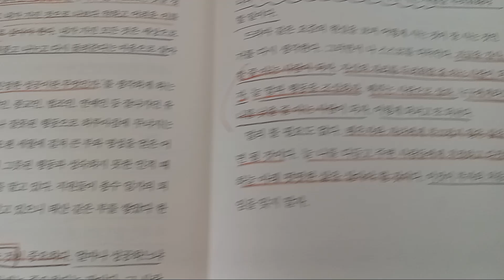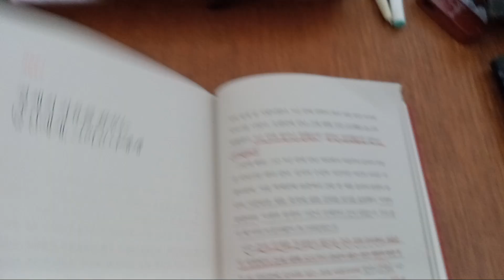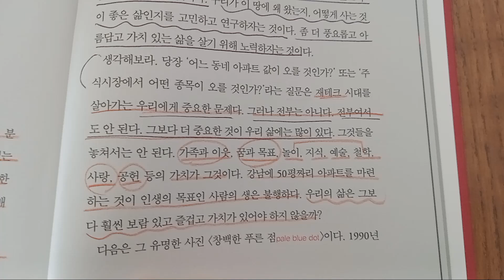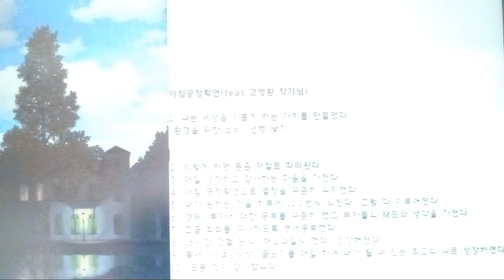긍정확언 25일차, 경제적 자유를 꿈꾸는 당신에게, 그리고 나에게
청울림님의 나는 오늘도 경제적 자유를 꿈꾼다

온 힘을 다해 바르고 선한 부자가 되도록 노력하고
베풀고 나누고
내 꿈을 사랑하고
좋아하는 일을 하며
좀 더 풍요롭고 아름답고 가치있는 삶을 살기위해 노력하자